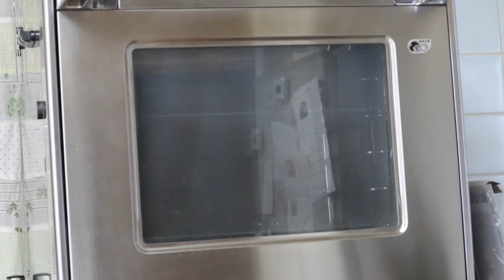クープが開くカンパーニュ 自家製天然酵母でパン作り How to make campagne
ルヴァンリキッド を使った自家製酵母のカンパーニュのレシピです。
焼いた当日より翌日に食べる方が美味しいです。
自家製酵母を使って作るパンは酵母が美味しくないとパン自体も美味しくなくなります。
ベストな状態のルヴァンリキッド を使って作りましょう。
ルヴァンリキッド の作り方の動画もご用意しています。（下記記載）
ぜひそちらを参考にして作ってみてください。
芳醇な香りのパンです。
そのまま食べてもサンドウィッチやタルティーヌにしても美味しいです。

▷Ingredients

170g  all-purpose flour
30g  rye flour
30g  whole grain flour
0.5g  Instant dry yeast
 5g  salt
90g  soft leaven（liquid  leaven）
135ml  water

▷材料

170g  準強力粉
30g  ライ麦粉
30g  全粒粉
0.5g  インスタントドライイースト
5g  塩
90g  ルヴァンリキッド
135g  水

1.  mixing
2.ferment the dough at 82℉（28℃） for 30min
3. mold
4. ferment the dough at 95℉（35℃） for 50min
5. bake them at 465℉（240℃ ）for  23min

6刷　19,000部発行『日本一やさしい本格パン作りの教科書』の著者　松尾美香。

■人気動画

他のyoutuberさんのカンパーニュ